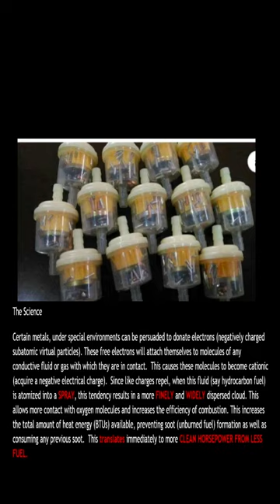What's Inside IONIZED FUEL FILTER(IFF)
The Science
Certain metals, under special environments can be persuaded to donate electrons (negatively charged subatomic virtual particles). These free electrons will attach themselves to molecules of any conductive fluid or gas with which they are in contact.  This causes these molecules to become cationic (acquire a negative electrical charge).  Since like charges repel, when this fluid (say hydrocarbon fuel) is atomized into a spray, this tendency results in a more finely and widely dispersed cloud.This allows more contact with oxygen molecules and increases the efficiency of combustion. This increases the total amount of heat energy (BTUs) available,  preventing  soot (unburned fuel) formation as well as consuming any previous soot.  This translates immediately to more clean horsepower from less fuel.

The Theory
By passing a conductive fluid [diesel or gasoline] over a series of
dissimilar metals an electrolytic charge is generated in the fuel stream.
This small ionizing (-) charge primarily effects the fuel stream at the
point of atomization (dropletting) at the fuel injector nozzle. An
uncharged fuel droplet within the vapor cloud in the combustion
chamber tends to clump together creating larger droplets with less
surface area of fuel exposed to oxygenation at the instant of
combustion. The negatively charged fuel droplets within the vapor
cloud will now repel each other causing smaller droplet diameters
and a finer mist. That finer mist burns at statistically higher temperatures
than a non-ionized fuel stream and significantly improves combustion
efficiency resulting in less unburned fuel, soot, smoke and particulate.
Reductions in carbon and nitrous based gases are also demonstrated.
Electrostatic dispersion of drops of sprayed liquid fuel has been proposed as a technique for reducing the amount of soot formed during burning of the fuel. It is necessary to disperse fuel drops in order to reduce local concentrations of fuel-rich vapors, because such concentrations favor the nucleation of soot. The present technique can be implemented by use of a previously developed device called an “electrostatic triode”; this device puts like electrostatic charges onto sprayed fuel drops to generate dispersion of the drops.

BENEFITS.
• Easy to install
• Significantly improves fuel economy
• Greatly improved pickup and power
• Higher combustion BTUs
• More efficient burning of fuel
• Eliminates hard carbon buildup
• Significantly reduces all emissions
• Reduces crankcase emissions
• Helps maintain engine oil integrity
• Less engine maintenance and down time
• Cleans Injectors and maintains fuel system
• Significantly increases tune-up interval.
• Decontaminates fuel
• Extends filter and engine life
• Kills algae in fuel system
• Eliminates need for harmful, costly biocides
• No maintenance required.
• Improved engine reliability
• Helps compliance with emission laws
• Significantly increases engine life
• Easier starts

APPLICATIONS:
Any gasoline engine:
Cars, trucks, motorcycles, boats,
chainsaws, weedeaters, leafblowers, lawn
mowers, air compressors, generators
Any diesel engine:
Cars, trucks, buses, tractors, marine engines,
generators, industrial equipment,
oil-fired home heaters.�